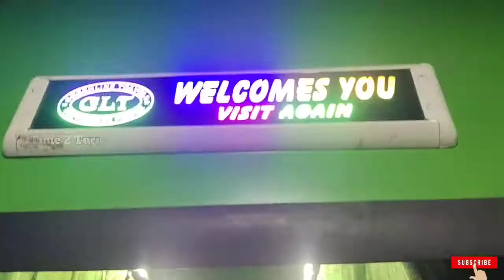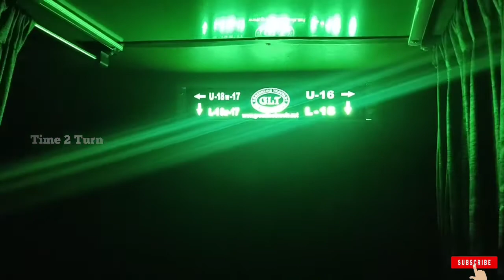Greenline Travels || Going To Bangalore || First Time || Uthamapalayam to Bangalore || Time2Turn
Indha mari new updates lam ini namma channel la adikadi varum keep supporting guys.

Thanks & Regards
Time 2 Turn